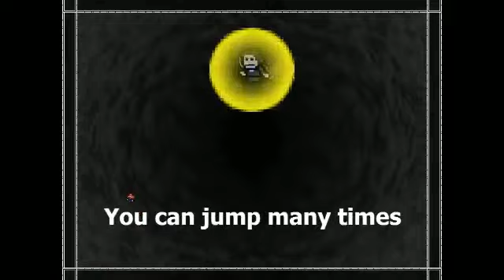I Wanna Be The Impress (Final Boss Phase 1)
in this game you have autofire for no reason but the final boss is still pretty well designed, enjoy